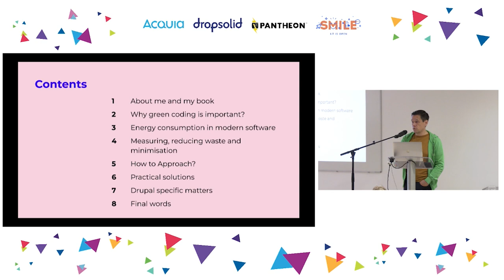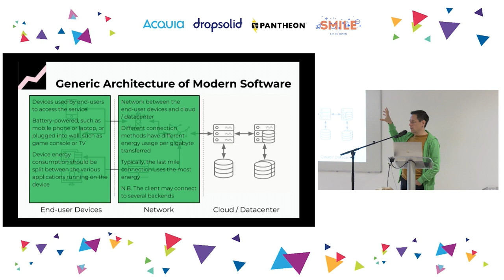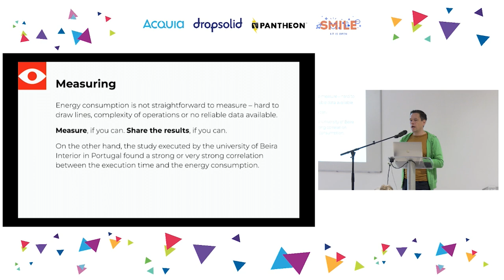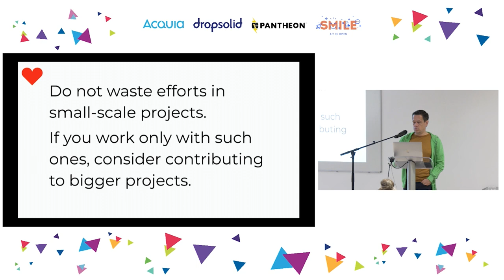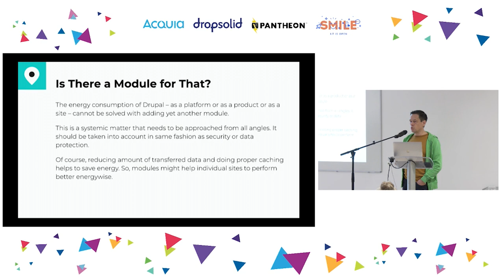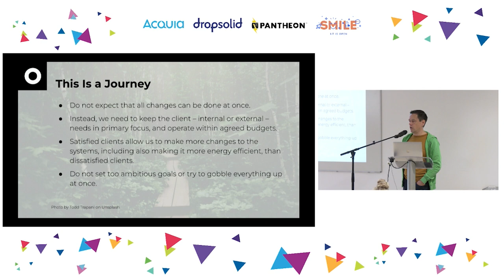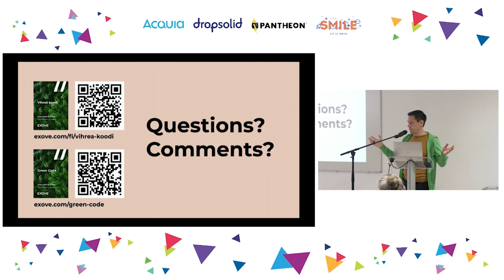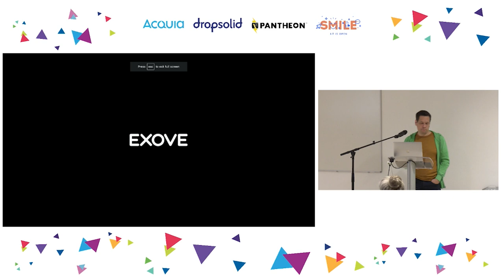ICT Greenhouse Gas Emissions Are Exploding – How Drupal Community Should Engage and Contribute ...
MAKERS & BUILDERS

ICT is quickly becoming a bigger source of greenhouse gas emissions than flying. A recent study by Lancaster University estimated our emissions to be between 2.1 and 3.9 per cent of global emissions. This means software spews out between 1,222,000,000 and 2,270,000,000 tons of carbon dioxide equivalent to atmosphere – every single year.

Even if Drupal usage might be just a drop in a bucket, we are still responsible for the planet,the future generations and need to do our part.

In this session, I’ll explain the importance of the matter, how one could approach it, and what each and everyone of us can do about the emissions. I will also show three ways of mitigating the issue with measuring the environmental impact, reducing waste, and minimising software. Further, there will be practical guidance that fits Drupal in specific and CMS/DXP platforms in general.

After the session, you most probably end up having“oh crap” and “yes, we can do it” thoughts. When returning from DrupalCon, you feel compelled to make changes in the ways you think, code, design, and host sites – for the best of the planet.

I’ve written a “Green Code” book that explains the same matters on a more generic level. It is freely available on Exove’s website.